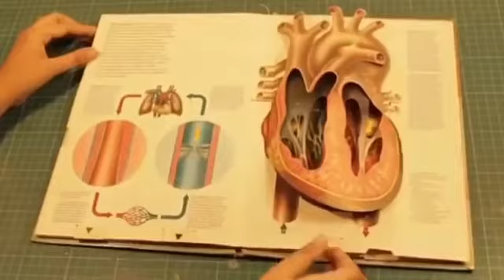Science book video